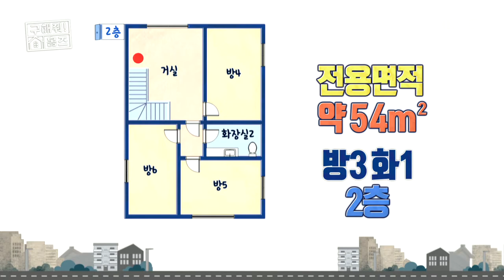[HOT] A house resembling a museum, 구해줘! 홈즈 20190804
A house resembling a museum
▶ More ‘whrereismyhome’ clips are available↓↓↓↓↓↓↓↓↓↓

whrereismyhome

I do not know what you like.Prepare several houses.
Seek stars to find busy modern man's home!
Their real brokerage battles